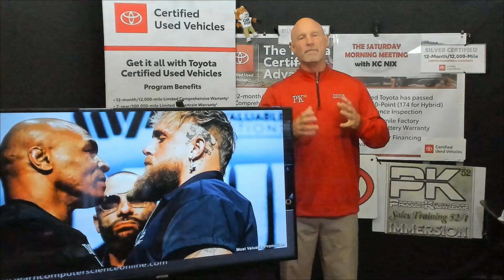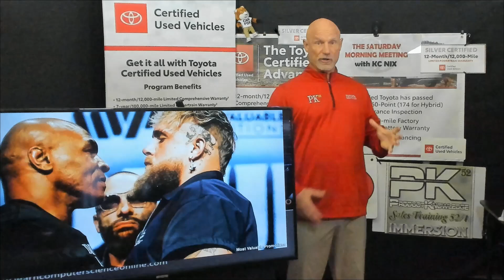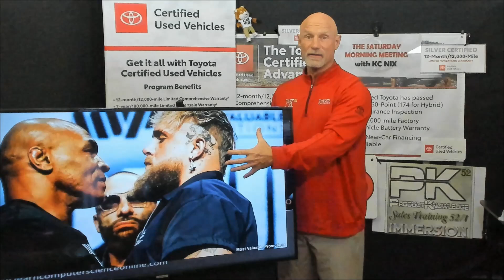Epic Moments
The Saturday Morning Meeting (TSMM) with Kc Nix